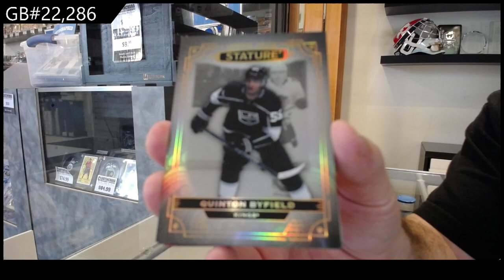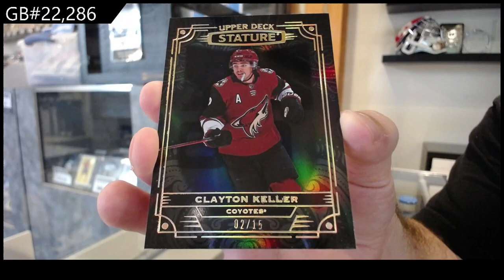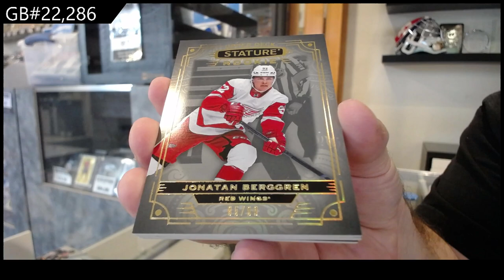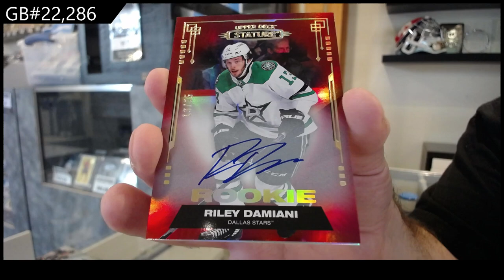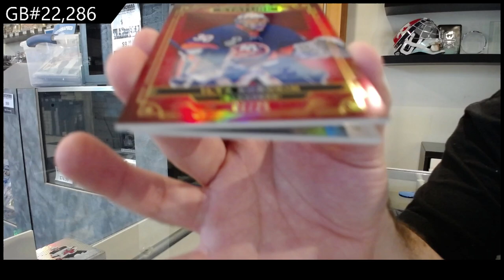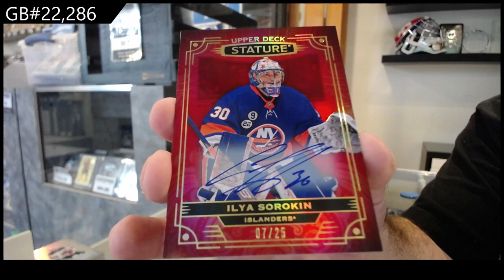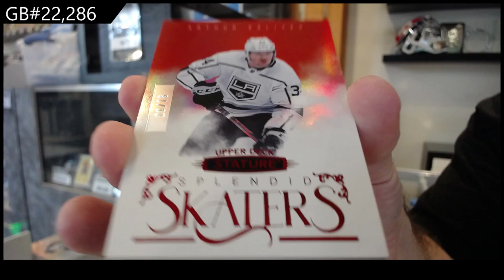2022-23 Upper Deck Stature Hockey 4 Box Break - CNC GB #22,286